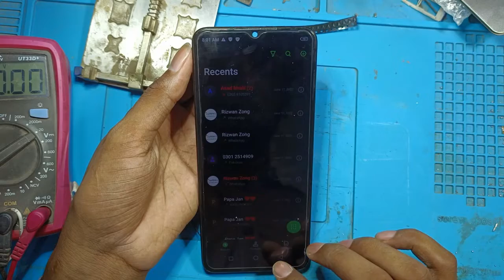infinix Hot 11 Play Black Display Problem Solved in This Video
Today in this video I am going to show you Infinix Hot 11 Play Black Display Problem Solution 100% 🔥🔥🔥🔥